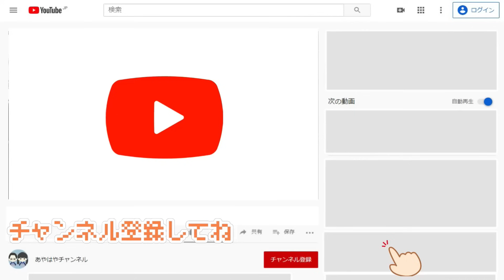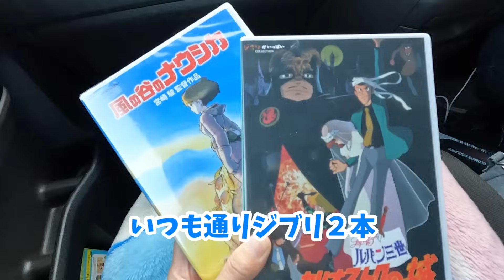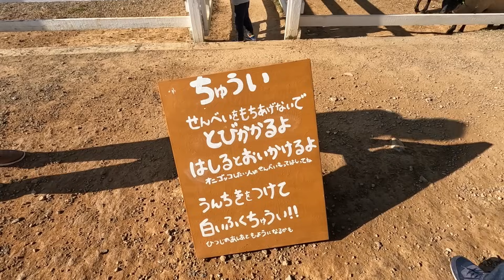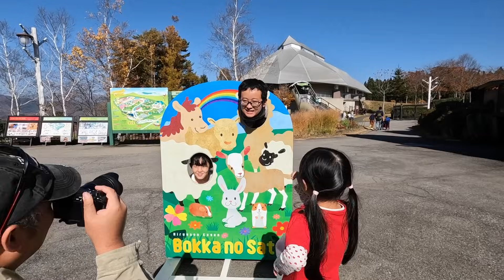チャンネルをやり直します！事故と大冒険でハラハラドキドキの旅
かれこれ使い続けているオープニングを更新します！

0:00 | 寝坊する娘
0:22 | スタート
0:45 | 何をするのか
1:20 | 朝ごはん
2:22 | ジュースの配給
3:00 | 寒いです
3:33 | ドライブの仲間
4:44 | チラ見せ
5:05 | 到着
5:20 | まさかの事故
5:45 | 開園時間
6:05 | 走る
6:24 | 撮影開始
7:22 | 迷子
7:53 | 動物との再開
9:45 | 恐怖タイム
10:43 | 動物タイム
11:22 | こっそりタイム
12:00 | くじ引き
12:37 | まとめ
12:52 | 疲れました

日本の端っこまでトラブルづくしの大移動！24時間フェリーと新幹線で移動チャレンジ

パトカーに追跡される家族⁉️末っ子初の打ち上げ花火と我が家の変わった鑑賞会

*　見てくれてありがとう  *